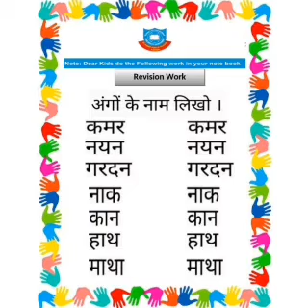Class_Ukg Sub_hindi